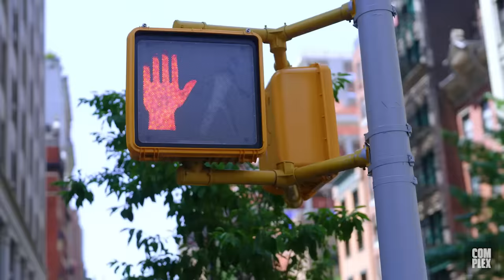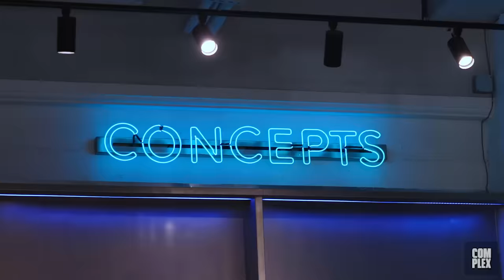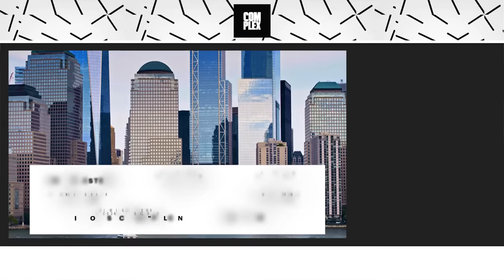Pete Davidson Goes Sneaker Shopping With Complex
Pete Davidson returns to go Sneaker Shopping with Complex's Joe La Puma at Concepts in New York City and talks about wearing brands like Hoka, Salomon, and New Balance, how Adam Sandler inspired him to wear UGGs, and how he secretly resells free sneakers.